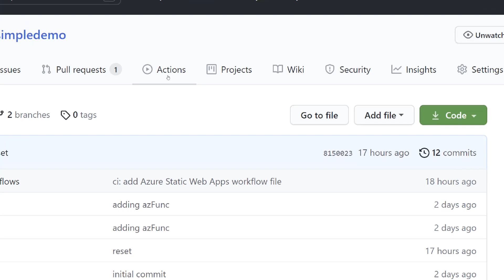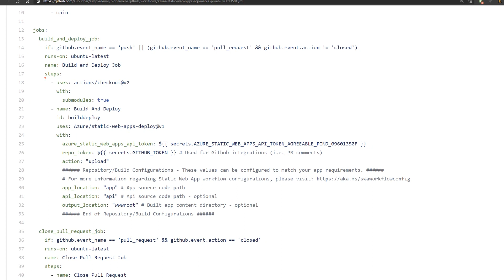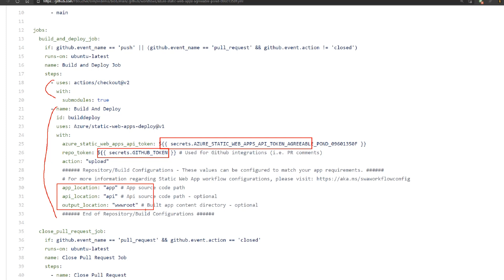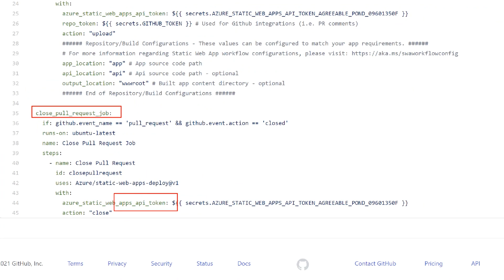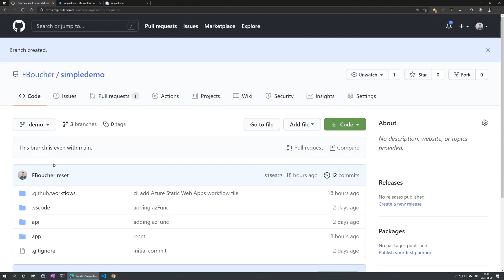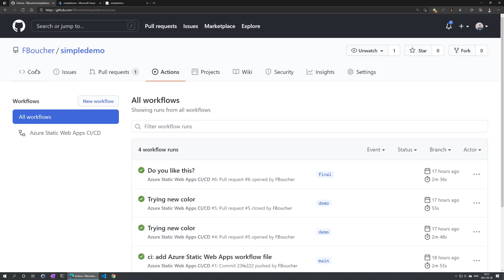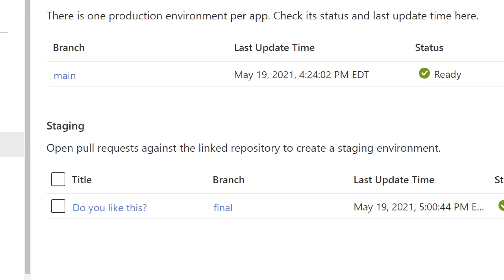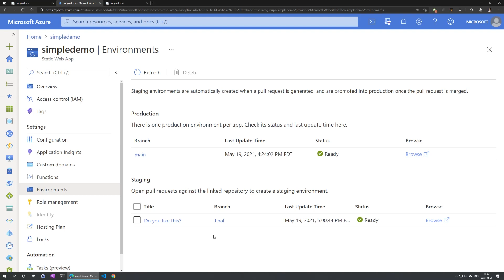How CI/CD and preview branches work with Azure Static Web Apps [4 of 22] | Azure Tips and Tricks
Learn how the CI/CD workflow works with GitHub Actions and Azure Static Web Apps, and how you can preview your pull requests changes in pre-production environments.

Speaker:
Frank Boucher, @fboucheros